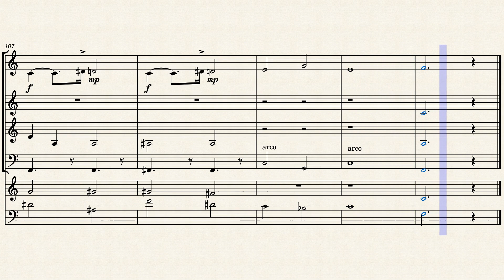Mornes journées, heures avilies by Alain Fortin